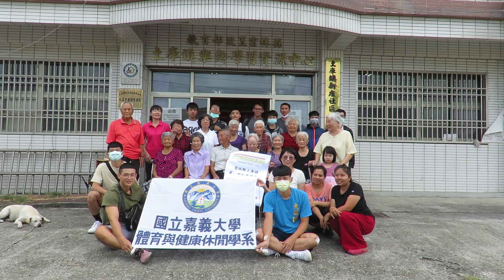嘉義大學運動與休閒學系來訪-3-大合照2-土庫第一樂齡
20200925
台灣樂齡活力館